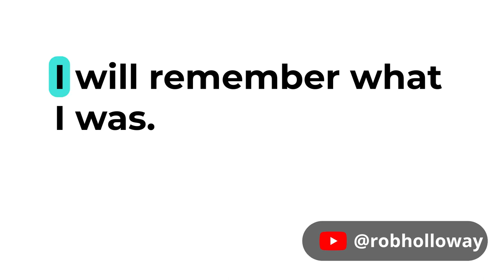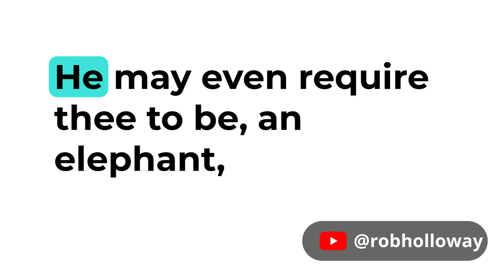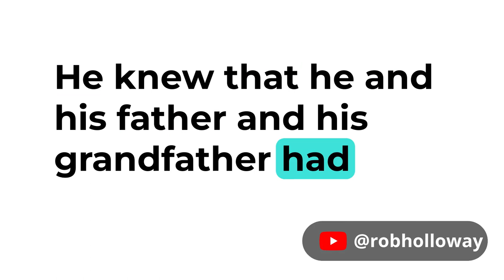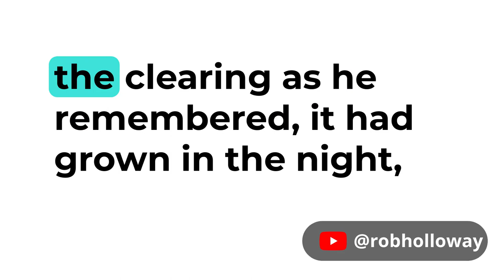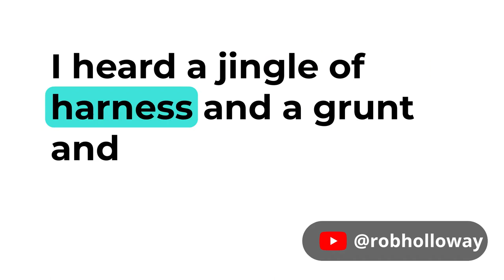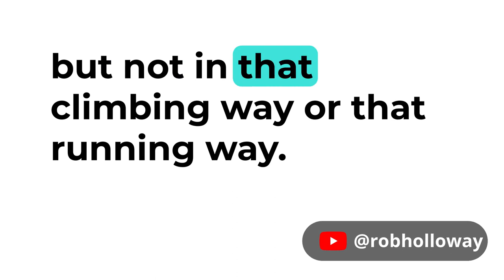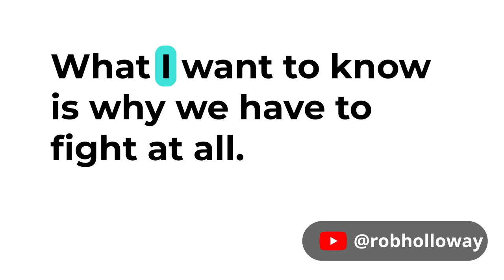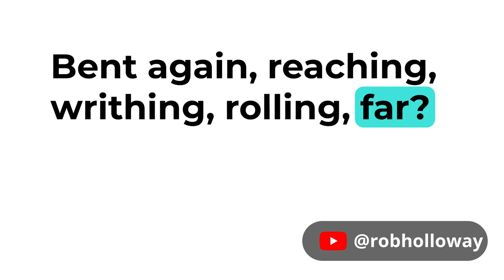Learn English through Story - The Jungle Book - Audiobook with Subtitles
Learn English through Story - The Jungle Book - Chapters 9 - 10

This classic children's book by Rudyard Kipling tells the story of Mowgli, a young boy raised by wolves: his escapades and adventures with his dear friends Bagheera the panther and Baloo the bear, his capture by the Monkey-People, his attempt at reintegration into human society, and his ultimate triumph over the lame tiger Shere Khan. The account of Mowgli's adventures is followed by several short stories, including the tales of the brave white seal, Kotick, and the tenacious mongoose, Rikki-Tikki-Tavi. Packed with adventure and Jungle Law wisdom, this book has pervaded popular culture as the basis of many film and stage adaptations